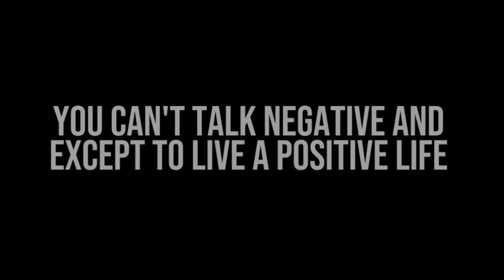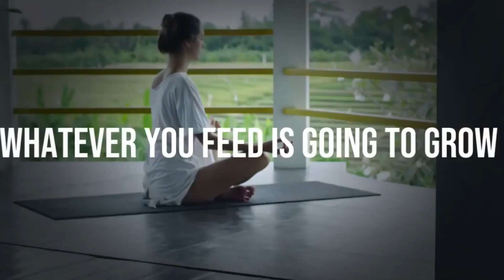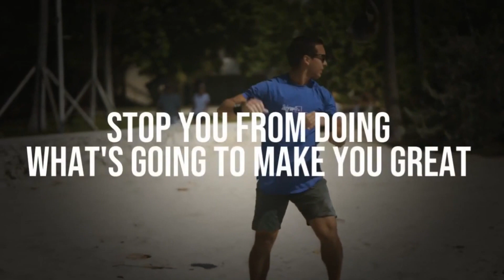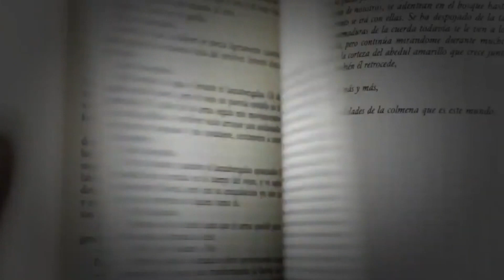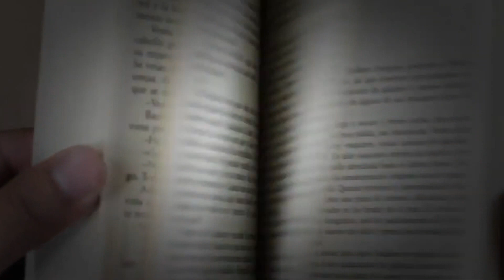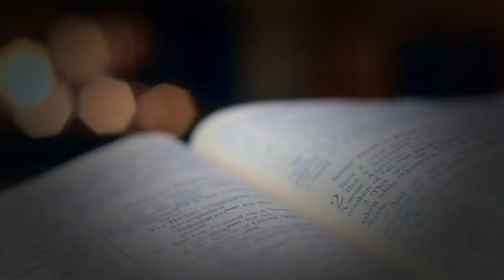Start now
"Start Now: Ignite Your Journey to Success and Embrace the Power of Action" is a compelling and invigorating video that urges viewers to seize the present moment and embark on their path to success. Through dynamic visuals and an inspiring narrative, the video emphasizes the importance of taking the first step towards one's goals and dreams. It showcases individuals who have started their journeys by overcoming fear and procrastination, and have witnessed transformative results. With an empowering soundtrack and a sense of urgency, the video creates an atmosphere of motivation and determination, encouraging viewers to leave behind excuses and begin their journey towards their desired future. It serves as a powerful reminder that every moment is an opportunity for progress and growth, and by starting now, viewers can unleash their true potential and create a life of purpose and fulfillment.